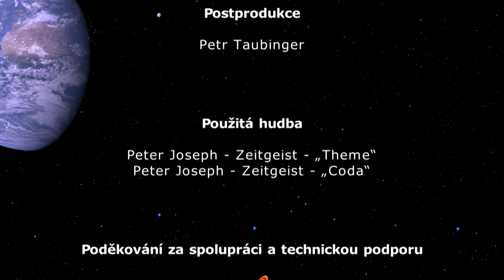Z Day ČR 2015 / Ing. Petr Ježek - O toxicitě peněz v přímých souvislostech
Ing. Petr Ježek - O toxicitě peněz v přímých souvislostech

Záznam přednášky ze Z-Day ČR 2015 konané dne 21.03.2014 v prostorách Nového světa ve Zlíně.

Anotace:
Směnný prostředek, uchovatel hodnoty, měrná jednotka. Která z těchto tří funkcí peněz je dnes relevantní? Toxicita peněz je způsobena naším patologickým vztahem k penězům a vlastnictví vůbec. Zaujetí penězi deformuje žebříček životních hodnot, ničí mezilidské vztahy, včetně rodiny, neúměrně vyčerpává přírodní zdroje a devastuje životní prostředí.